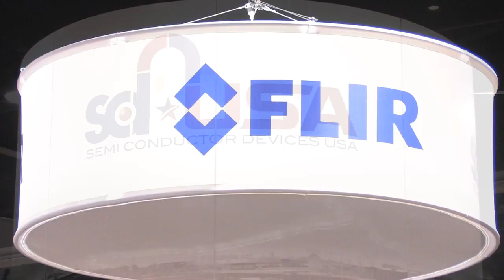SPIE DSS 2015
21 - 23 April 2015
Baltimore Maryland

The East Coast’s largest optics and photonics exhibition focused on advanced technologies for Defense, Security & Sensing—featuring sensors, infrared detectors, lasers, imaging, optical components, cameras, and more.